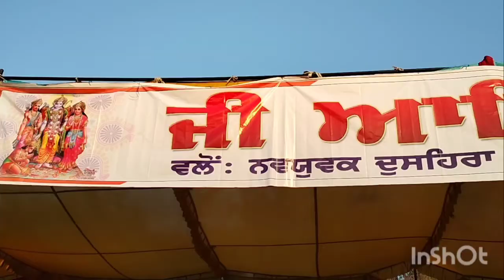ਦੁਸ਼ਹਿਰੇ ਦਾ ਤਿਉਹਾਰ ਫਿਲੌਰ ਵਿੱਚ ਬੜੀ ਧੂਮ ਧਾਮ ਨਾਲ ਮਨਾਇਆ ਗਿਆ